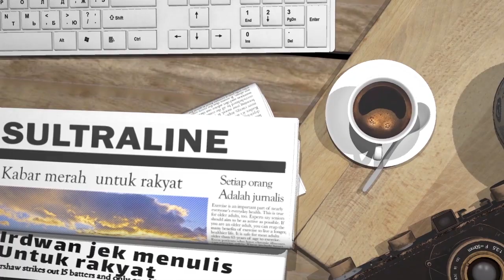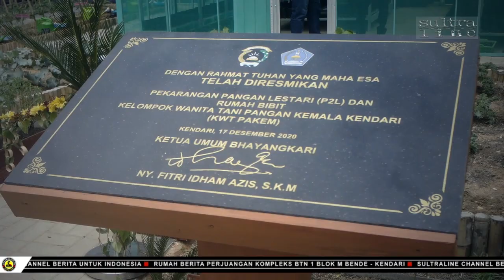DUKUNG KETAHANAN PANGAN, BHAYANGKARI POLDA SULTRA INISIASI KEBUN BIBIT & PEKARANGAN LAHAN LESTARI